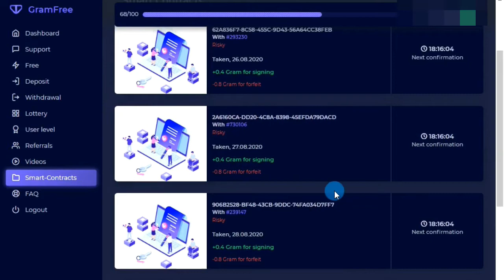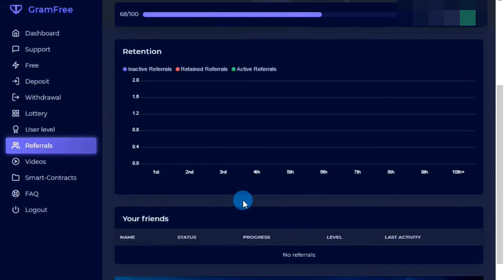How To Make Money Online 2020 Legit And Fast | लकडाउनमा यसरी सजिलै दैनिक रु. 400-500 कमाउनुहोस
If you want to make money online 2020 with handsome amounts without any investment and hard work. Then good news for make money online 2020 for you. Here we are going to disclose the big secrete of how to make money online 2020, a best way to earn money daily while staying at home without any hard work. If you are interested, then lets begin now,

निःशुल्रक जिष्टर गर्न यो लिंकमा क्लिक गर्नुहोलाः